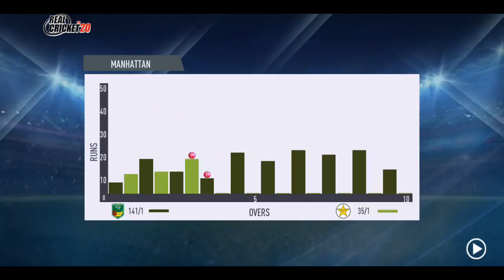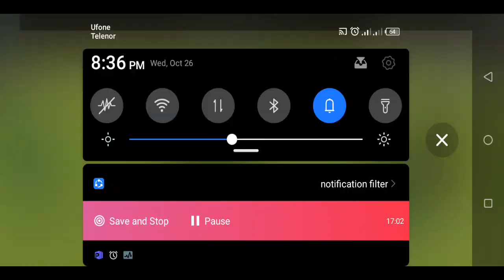Pakistan vs Australia T20 | Real Cricket 20 Gameplay | Pakistan Chasing 140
playing real cricket 20 for first time
wcc-3 vs real circket 20 full hd graphic gameplay comparison
real cricket
android
gameplay
real cricket 22 new update
real cricket go gameplay
real cricket 22 ios gameplay
real cricket 20 ios gameplay
real cricket 22 android download
real cricket 20 android download
real cricket 22 trailer
gaming
gameplay
android
games
cricket
android games
android
best new android games 2022
top 10 best android games 2022
top 10 new games for android